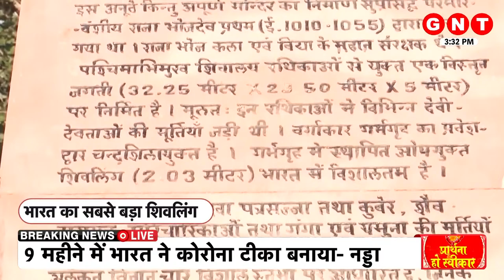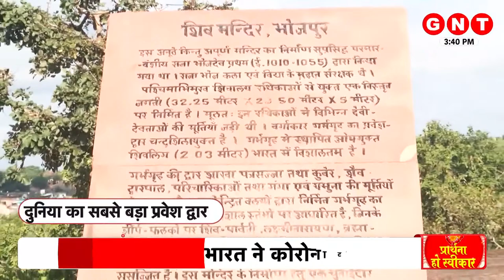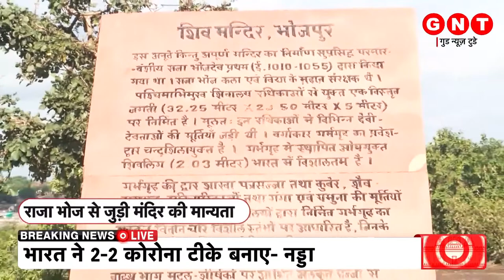Bhopal में है भारत का सबसे बड़ा शिवलिंग, यहां हरेक लोगों की पूरी होती है मुराद ! Prarthna Ho Swikaar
Madhya Pradesh की राजधानी भोपाल से कुछ किलोमीटर दूर महादेव का विशाल शिवलिंग है. इस शिवलिंग की पूजा करने के लिए दूर-दूर से लोग आते हैं. ऐसा माना जाता है कि यहां लगने वाली हरेक हाजिरी की मुराद पूरी होती है. यह भारत का सबसे बड़ा शिवलिंग है. यह मंदिर सदियों से अधूरा है. देखिए प्रार्थना हो स्वीकर Rekha Karakoti के साथ.